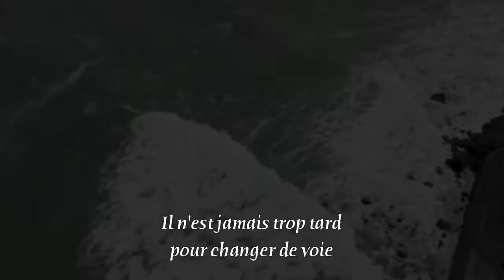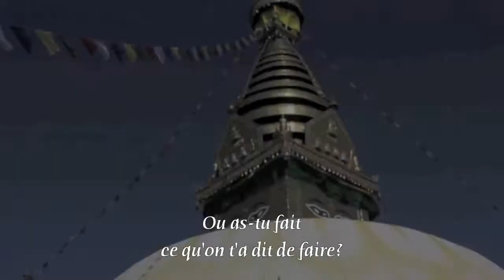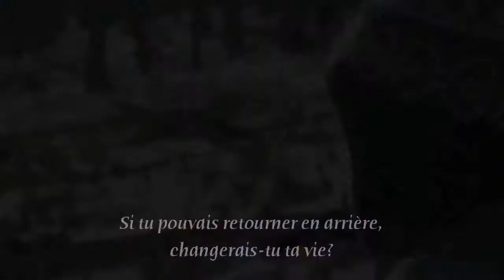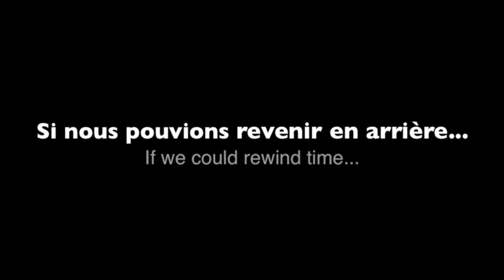Travelling the world in 4.5mins, by A&B / Un tour du monde en 4minutes et demie, par A&B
The best of one year and a half travelling around the world (South America, Iceland, Asia, Australia, NZ, North America). Our Round-the-world trip
Le meilleur du voyage: un an et demie à travers le monde (Amerique du Sud, Islande, Asie, Australie, NZ, Amerique du Nord). Notre tour du Monde à nous!

Filmed & Made By ABglobetrotters
Filme et monte par ABglobetrotters